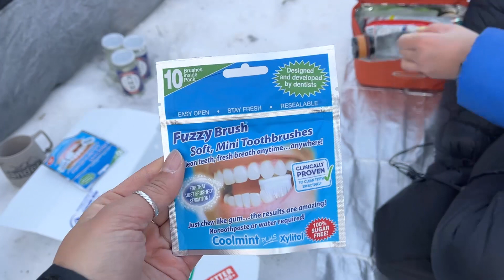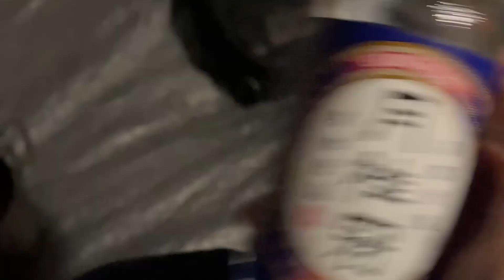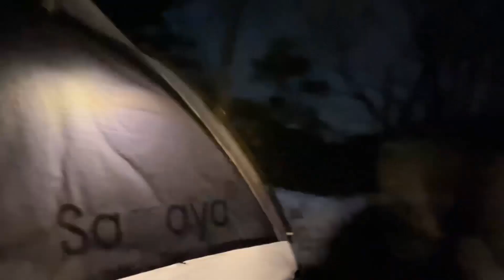랜선친구 구독자분들과 함께한 설산 백패킹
구독자분들과 함께 설산으로 백패킹 다녀왔습니다!
처음 만난거 같지 않게 너무 자연스레 친해진 세명!
산에서 맺어준 인연❤️

iPhone 13
[촬영/편집 직접하는 1인 크리에이터입니다]

Copyrights ⓒ 비캣 BCAT.